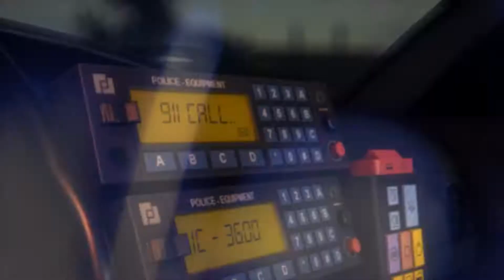Battlefield Hardline Launch Trailer Deutsch